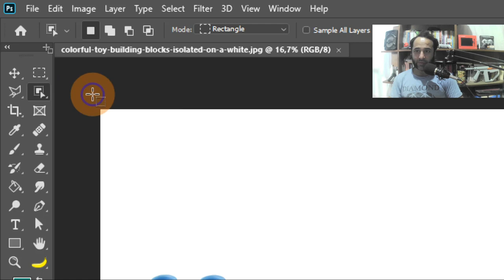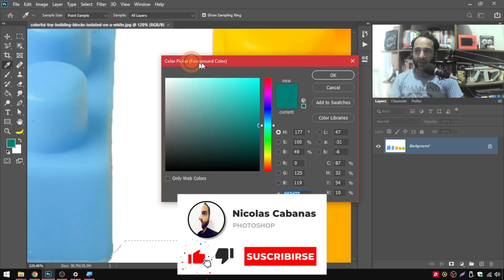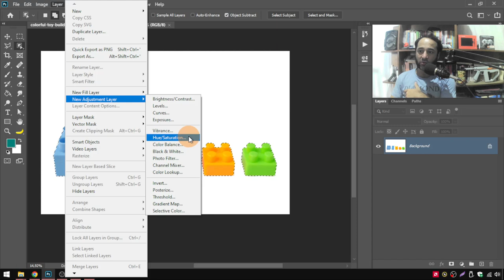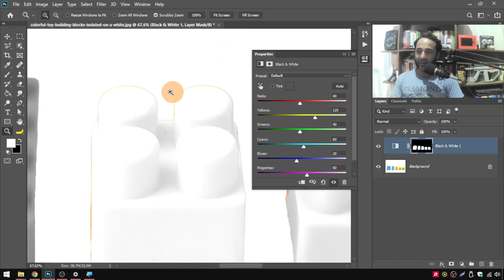Como Quitar un Color en Photoshop [Rápido y fácil]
Directo al hueso, asi eliminas cualquier color en Photoshop!

Temas relacionados:
como quitar un color,como quitar el color,quitar,como quitar,como poner un color,como desaturar,quitar color a una imagen,como quitar un color en photoshop,como quitar el color de una imagen en photoshop